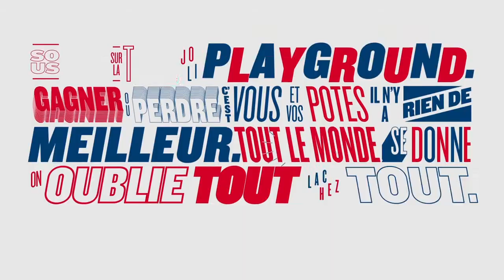Le Coq Sportif Advertisement | Say What | by Huw Williams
Say What  by Huw Williams  featured in Le Coq Sportif Advertisement, France